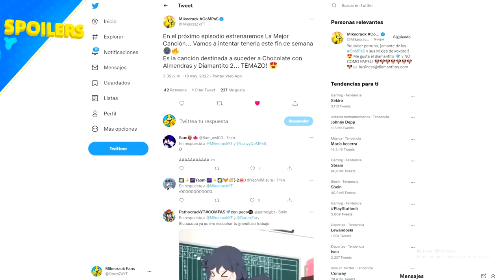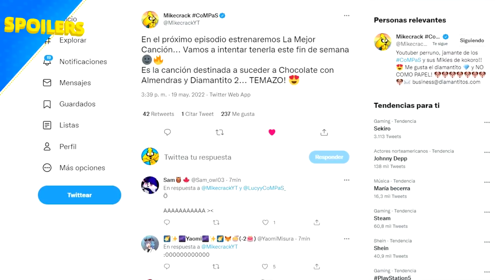¡MIKE CANTA: LA MEJOR CANCION! 🤩⚠️ +FECHA DE ESTRENO CANCION MIKECRACK 🎧⏰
Hoy analizaremos el episodio13 de las perrerias de Mike 🐶📺 dónde escuchamos adelantos de las siguientes canciones de Mikecrack 😱🎧

miniatura hecha por: @Quimi13
Atte: @Omzo74YT

⭐ ADMINISTRADORES ⭐